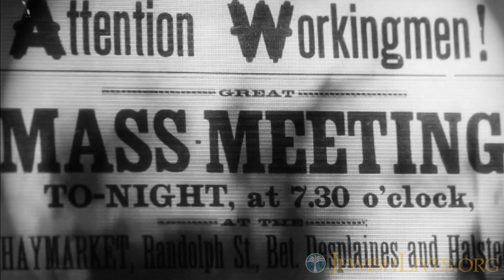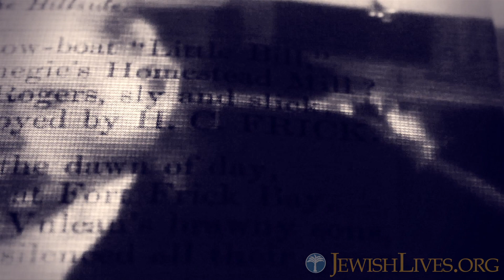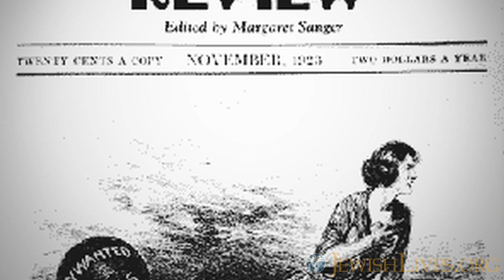Emma Goldman: Revolution as a Way of Life by Vivan Gornick( video by Michael Atkins)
Learn about the life of activist Emma Goldman through this book trailer.  Then read Vivian Gornick's biography, Emma Goldman:Revolution as a Way of Life.  For more information about this book and the Jewish Lives Biography Series, go